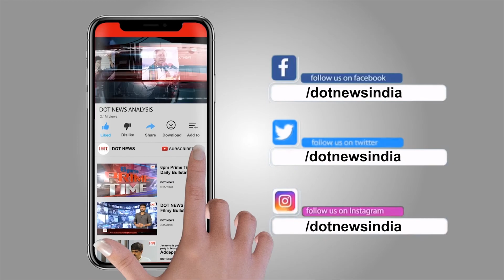Ex MLA Divi Sivaram About Caste Politics in AP | Talk Show With Swey | Dot News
DotNews is a Telugu YouTube channel dedicated to offering latest Political News, Live Reports, Exclusive Interviews, Breaking News, Sports, Cricket, Tollywood, Life Style, Weather updates, Entertainment, Business, and Current Affairs.

Our In-depth Analysis of Andhra Pradesh Elections 2019 and more...

Public opinion on Pawan Kalyan and Ys Jagan War..

Dot News Videos -

Andhra Pradesh News (Latest Political updates)

Political Vox Pops (Unbaised Public Opinion)